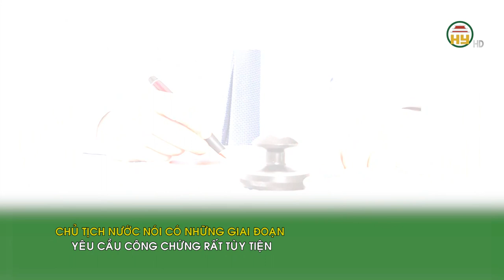Chủ tịch nước Tô Lâm và những phát biểu về vấn đề công chứng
Hưng Yên TV | Chiều 17/6, trong phiên thảo luận tại tổ về dự án Luật Công chứng (sửa đổi), Chủ tịch nước Tô Lâm đã dành trọn vẹn phần phát biểu của mình để nói về những cải cách thủ tục hành chính liên quan đến công chứng. Trong đó có nhiều nội dung được dư luận rất quan tâm.
Chủ tịch nước cho biết, trước đây chúng ta không có công chứng vì tất cả giao dịch đều rất đơn giản. Sau khi phát triển, từ nhu cầu quản lý hành chính Nhà nước và phát triển của tư pháp mới sinh ra công chứng.
Từ đơn giản là sao y bản chính, chứng thực văn bản, thẩm quyền ban đầu của UBND, sau đó xã hội phát triển mới hình thành nên nghề công chứng, giao cho ngành tư pháp nhưng xã hội hóa phần lớn.
Theo Chủ tịch nước, luật này trước hết phải phục vụ cho người dân có nhu cầu, phục vụ cho nền hành chính quản lý, quản trị xã hội và liên quan đến pháp lý, chứng cứ tư pháp, độ chuẩn xác phải rất lớn. Vì vậy cần ban hành luật để hoạt động công chứng chuẩn.
Địa chỉ: 164 Nguyễn Văn Linh, thành phố Hưng Yên, tỉnh Hưng Yên
Tiktok: Truyền hình Hưng Yên
Facebook: Đài Phát thanh và Truyền hình Hưng Yên
Zalo: Đài PTTH Hưng Yên